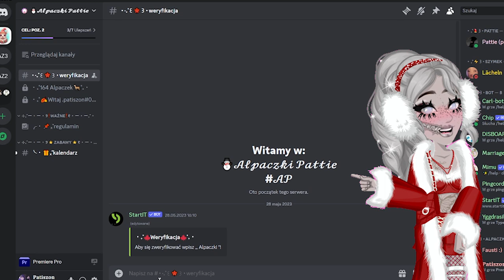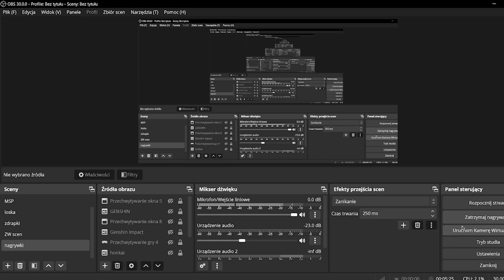DARMOWY PAKIET na MSP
Konto główne: Nailena
Konto do uni: Licore
Konto do uni z programu: Heylana

Miniaturka
-Praca własna !